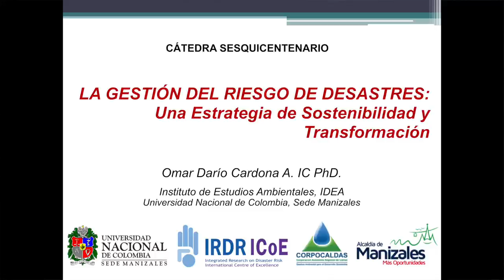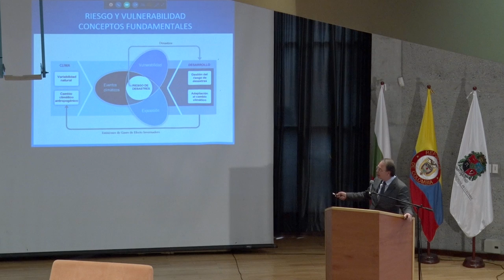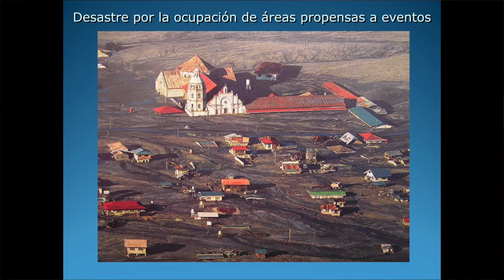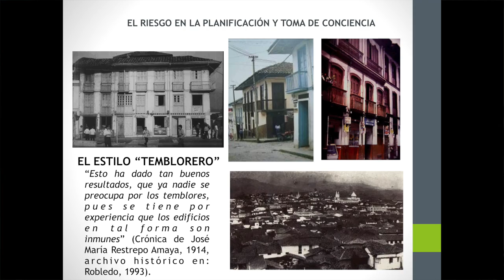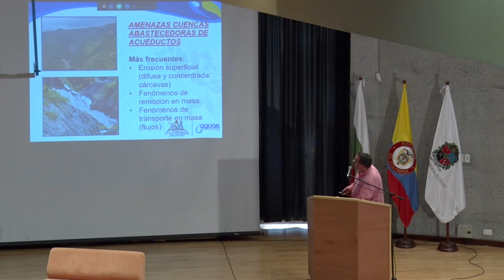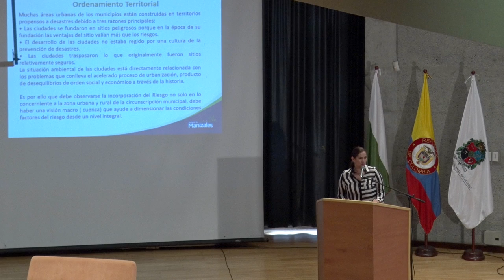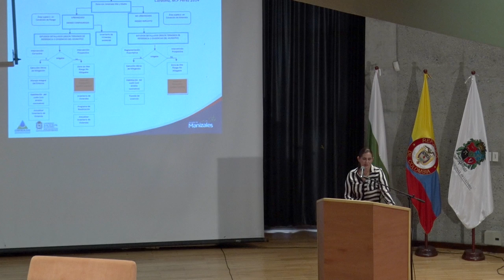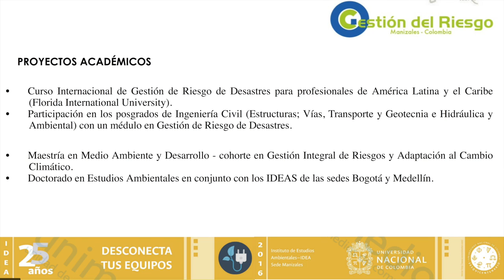Cátedra Sesquicentenario - Sesión 4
Sesión 4 - Gestión del Riesgo - 28 de febrero de 2017 - Sede Manizales